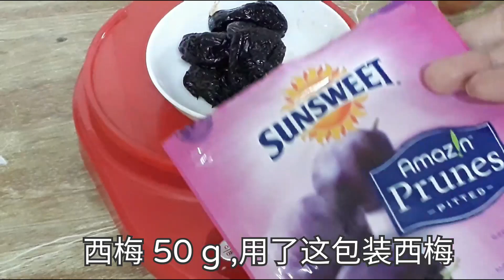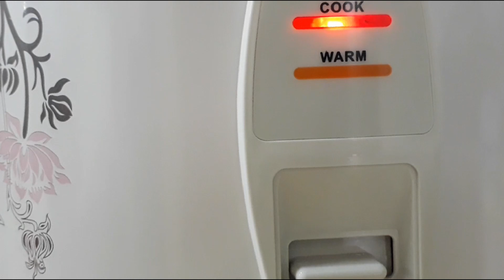电饭锅版🍰西梅蛋糕~无添加泡打粉😊松软意外的好吃Prune Cake using a Rice Cooker 《妗坊小厨》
很多人都因为没烤箱做不了蛋糕，又或是家里没智能电饭锅也做成，所以我用了这个老款，只有單一个煮饭工能的饭锅来教大家，学会几个步骤，就可以享受在家自己动手做蛋糕的乐趣了。

✔做好可以马上享用，味道香气不输烤箱出炉的蛋糕哦👍
✔当天吃不完，用保鲜盒装好冷藏，可以保存 3 - 4天，想吃直接从冷藏室取出，就可以配上一杯热咖啡一起享用了。。😊

材料 :
100 g 低筋面粉
100 g 细砂糖
100 g 蛋白
4 颗 蛋黄
40 g 黄油
40 g 牛奶
50 g 西梅
1 茶匙 白醋 或 柠檬汁

★黄油和牛奶，隔水加热融化黄油
★西梅 剪成小片
★将蛋白秤出100 g

Material:
100 g low-gluten flour
100 g caster sugar
100 g protein
4 egg yolks
40 g butter
40 g milk
50 g prunes
1 teaspoon white vinegar or lemon juice

★Butter and milk, melt the butter by heating in water
★Prunes cut into small pieces
★Weigh out 100 g of protein
随时收到新影片消息!!
Receive news of new videos anytime!!